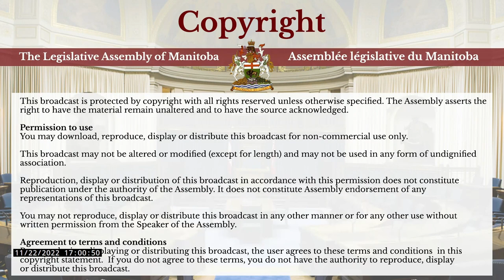House Broadcasts - November 22, 2022